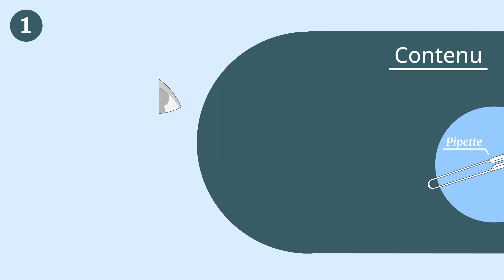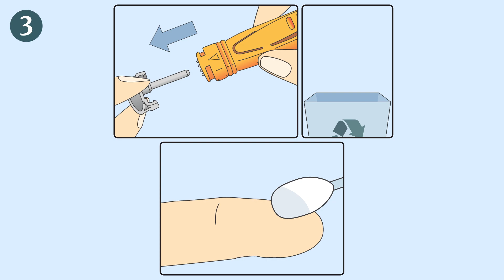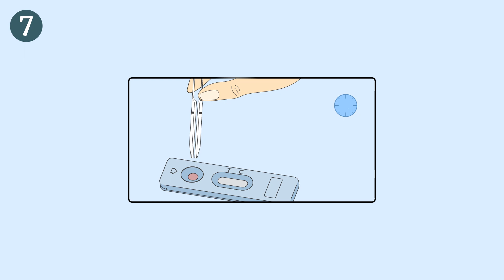Vidéo pédagogique Swiss Point of Care Liver-Screen | FR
Découvrez LIVER-Screen® : Autotest rapide pour la santé du foie.

🔬 Pas de Laboratoire Nécessaire : Effectuez des tests où et quand vous le souhaitez.
⏱️ Résultats après 10 Minutes : Un aperçu immédiat de votre santé.
😷 Anonyme & Sécurisé : Votre vie privée est primordiale.
✅ Fiable : Résultats toujours précis.
🇪🇺 Fabriqué en Europe : Qualité supérieure assurée.

Autotest rapide pour évaluer la santé du foie dans le sang.

Le foie, essentiel pour la digestion, la détoxification et le stockage d'énergie, peut présenter des problèmes à travers des symptômes tels que l'urine foncée, les selles pâles, la perte d'appétit, la jaunisse, le gonflement abdominal, la faiblesse ou la fatigue. Les causes incluent l'hépatite, les médicaments, la cirrhose alcoolique et les conditions liées à l'obésité.

LIVER-Screen® détecte l'activité des enzymes transaminases (ALT et AST) à partir d'un échantillon de sang du bout du doigt, offrant ainsi des insights rapides sur la fonction hépatique.

Surveillez votre santé avec nos 10 tests rapides !